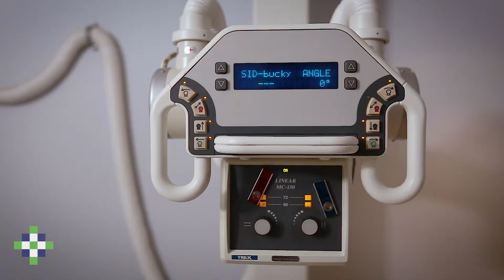Mettowee Tour 2022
Join us on a tour of Community Health Mettowee.